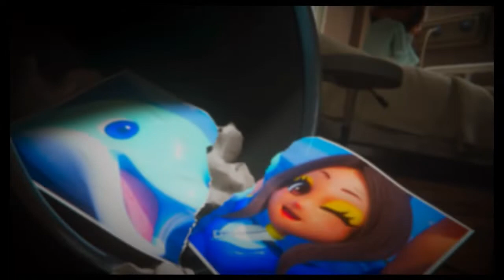Balan Wonderworld (Part 6)